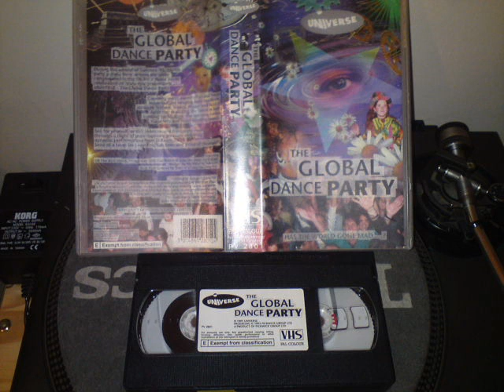The DJ Producer @ UNIVERSE BIG LOVE July 1993.wmv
Legendary 93 techno set from Luke AKA DJ Producer, with MC Ribbs
Good work out for anyone on one!
check out the dodgy dodgem driver, one with the baldy converse top...thats me!!